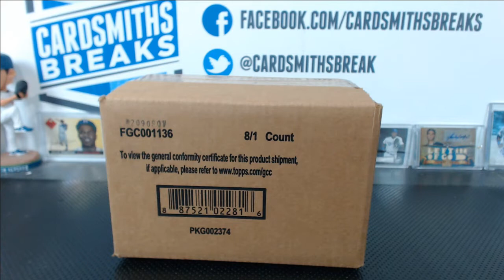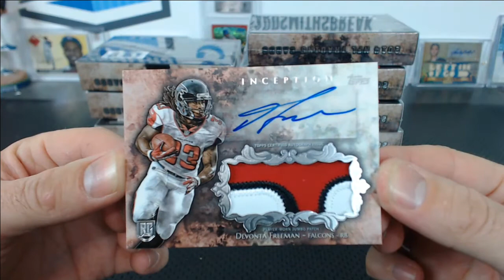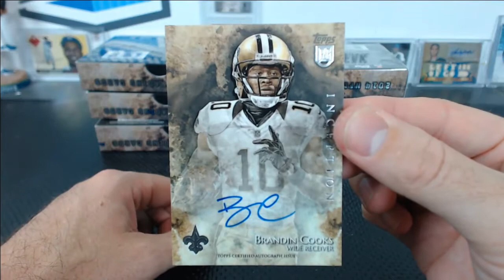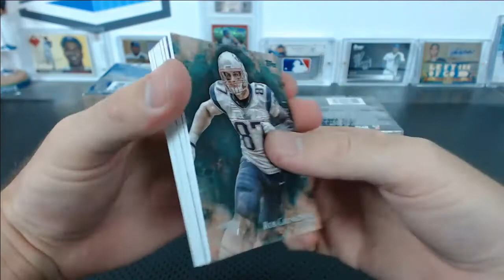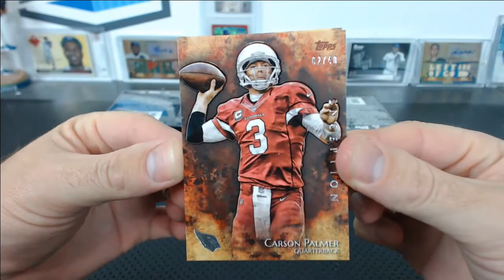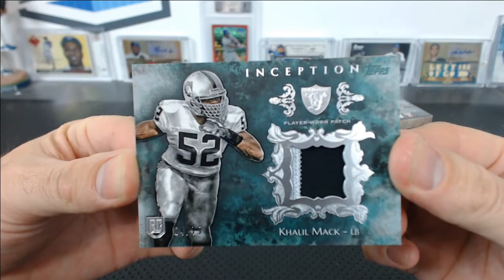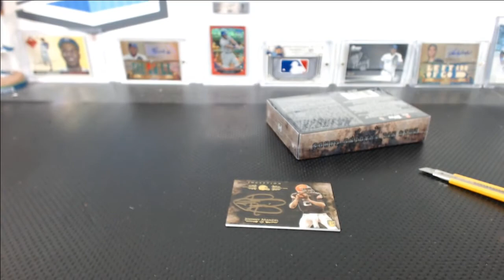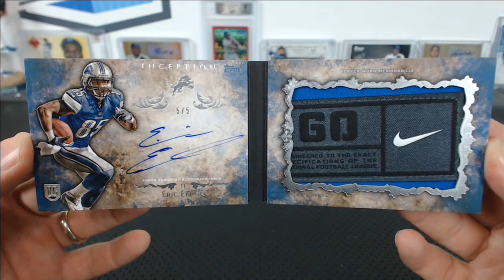2014 Topps Inception Football Case Break #19